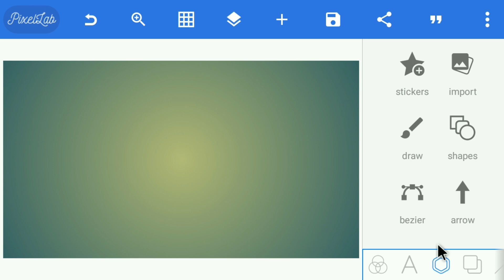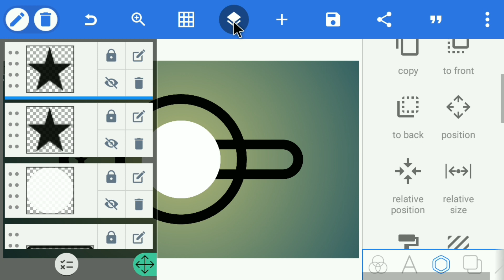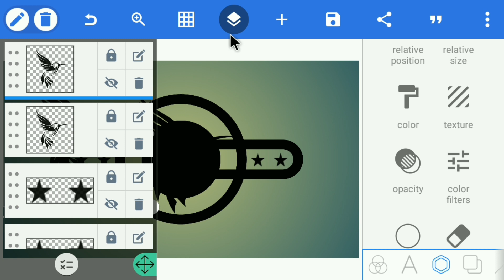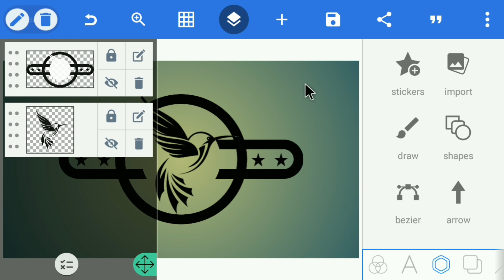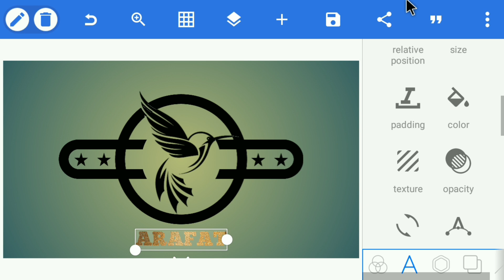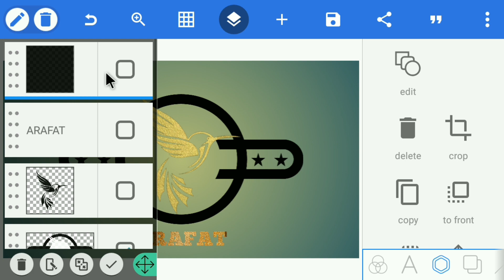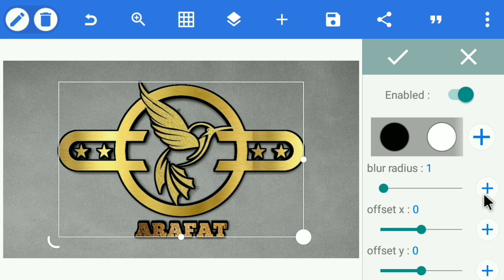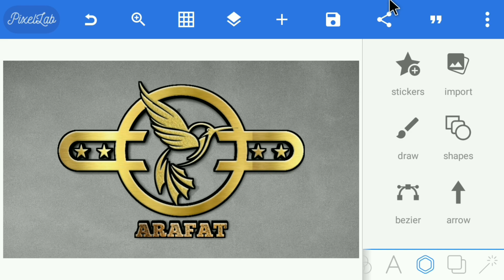Professional Name Logo Design | How To Make Logo Design In Pixellab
★Required App:-.

★Image :-.

★Keywords:-.

Picsart logo

Gaming logo

Logo design

Logo maker